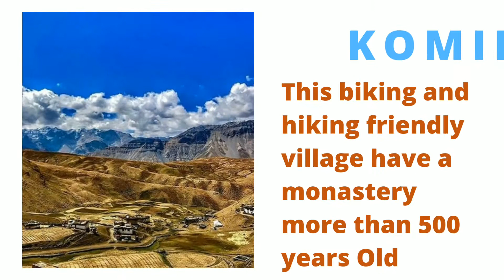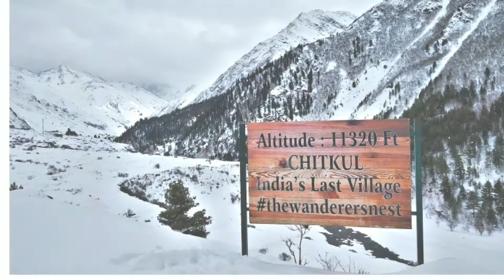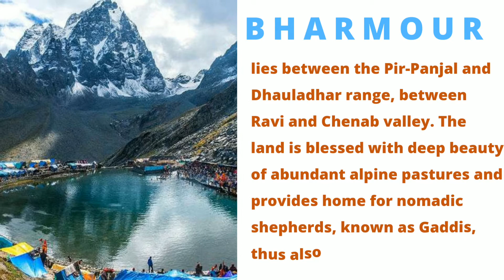travel vlog || himachal pradesh || best place to visit in himachal || village life